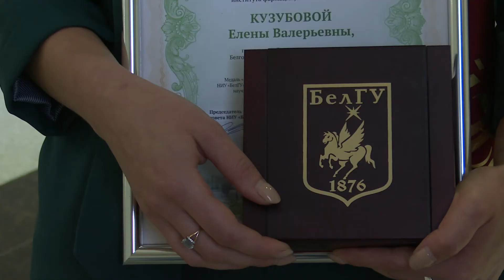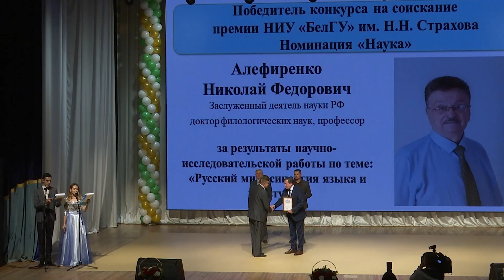Университет чествует достойных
В НИУ «БелГУ» вручили награды преподавателям и учёным – лауреатам премии им Н.Н. Страхова и А.В. Погорелова, а студентов, отличившихся в учёбе, научной деятельности, спорте и творчестве, наградили медалями «Достойному»